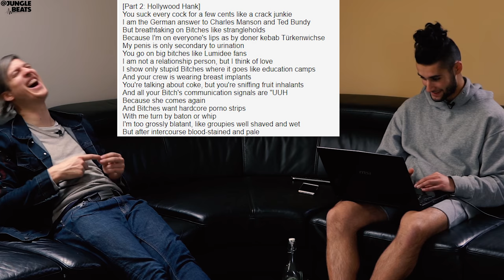AUSTRALIANS REACT TO: GERMAN RAP | HOLLYWOOD HANK - Arbeitsbeschaffungsmaßnahme REAKTION/REZENSION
Part 3 of our new segment is here, and we're tackling Germany. and truth be told, we really wanted to do this one because of how ridiculously long the title of the track is. Hollywood Hank is our suspect and although we probably aren't catching as much as we should it's clear to us this man has a huge amoucant of skill with the pen. Please let us know below what we missed & what you would like next for this fun new segment.

Jungle Beats aspires to be Australia’s plug to the best most prolific/unique hiphop artists in the world. @AlexanderMann & @AlexSandalis host Australia's biggest and weirdest music review channels. Jungle Beats is about creatively sharing our love for music/hiphop with energy, positivity and passion. We started this in 2015 with a weekly hiphop show on a radio station in Melbourne, Australia. In August 2016 we decided to create Jungle Beats Media. To us, Australia doesn't have a strong hiphop identity within culture. Who do you think of when you think hiphop in Australia? Most think of people OUTSIDE of this country. Maybe we can change that in some small way and push it forward. JBM is side hustle of ours, so it’s not going to be perfect. It’s gonna be haphazard, crazy, and we’re gonna mess up. But that’s music, and we love it.

Hit her up if you need any designing work and let her know Jungle Beats sent you.